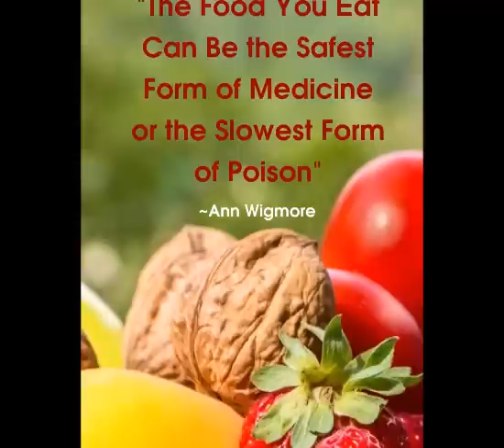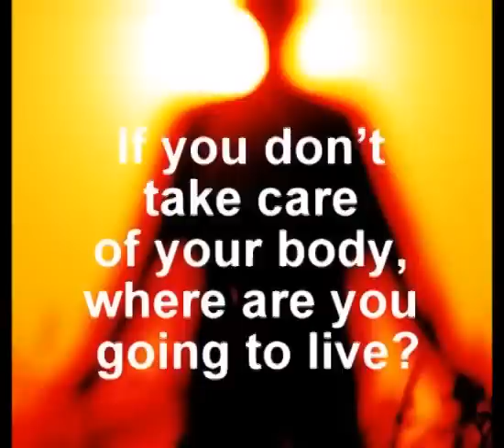Foods That are Healthy for You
You need foods that are healthy for you, every day! 🥑 A bestseller and must read on Amazon Dr. Michael Greger presents how simple food choices help us live healthier and happier lives. Even the Dalai Lama was impressed: “This book may help those who are susceptible to illnesses that can be prevented.” Have a look inside right now!

Truth is, most of us are poisoning ourselves, dying a little bit faster than we have to each day. How can we reverse this trend?

Name ONE thing you're going to do today to improve your health through nutrition! Are some good and healthy foods on your list?

This is getting scary! Not only are our docs prescribing antibiotics for mild things our bodies can naturally fight, but antibiotics are in many of our food sources, too.

What food is healthy anymore? Question: How many of you actively seek out antibiotic-free meat or eggs when you go shopping?

This is so true! Let me ask you something. Take just ONE meal that you ate today - can you tell me what health benefits or dangers each of the foods delivered to your body? That includes every spice and herb used. It's eye opening when you analyze it. You have to opt for good food choices!

I know more people who worry about being diagnosed with cancer than heart disease. Heart disease is currently the #1 killer of men and women in America. But do you know the foods to eat for a healthy heart?

Cancer! How many of you know someone who has been diagnosed with this horrible disease - and do you actively add cancer fighting foods and drinks or eliminate food causing cancer to prevent it?

My #1 tip if you are looking for really healthy foods.
Blueberries are among the most powerful fruits you can eat. Just grab a handful of blueberries, 2 ounces of dark chocolate, and a handful of almonds.

P.S. Want to lose weight? Eat lots of vegetables on a diet, but be sure to eat the right ones

CREDITS
Images: public domain.
Audio: Free online Text To Speech converter fromtexttospeech.com